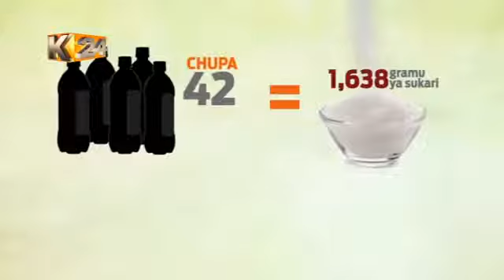Habari iliyotufikia kutoka Kenya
Mtu  mmoja  hunywa  chupa   zaidi ya 40 ya kinywaji isiyolewesha  kwa kila  mwaka na chupa hizo huwa zina sumu na no athari kwa afya
Madaktari Wa Kenya waeleza hali halisi